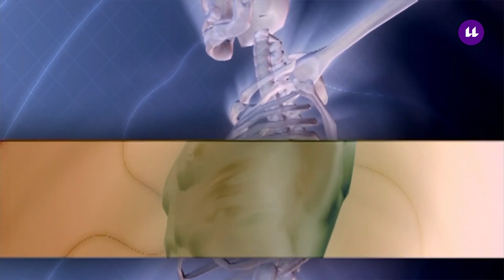2.3 Medicina y sobredependencia tecnológica